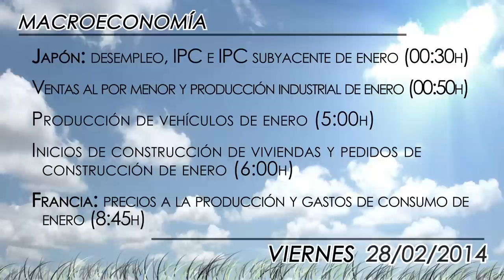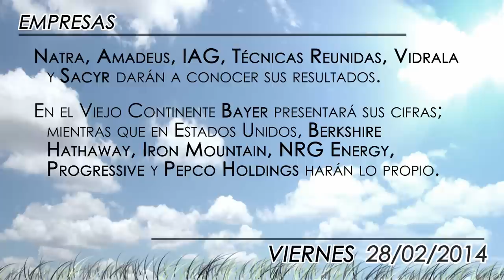Agenda económica del 28 de febrero 2014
Para la última sesión de la semana, los resultados de las empresas españolas suman y siguen con compañías de la talla de IAG, Sacyr, Amadeus o Técnicas Reunidas.